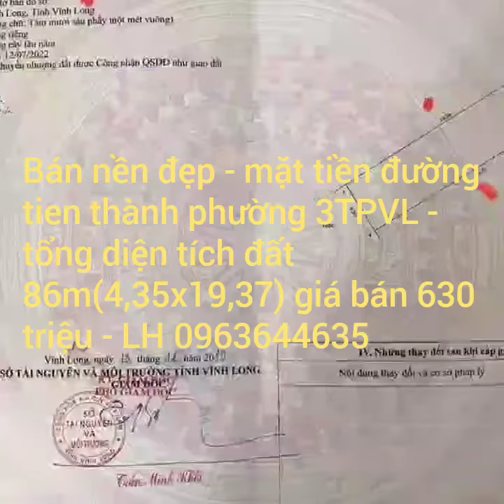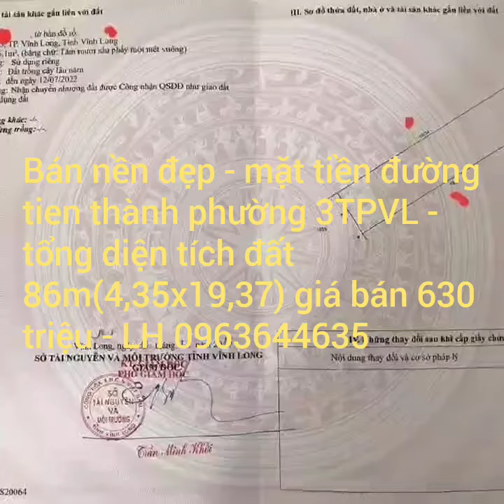Nhận ký gởi mua ban - nhà đất Vĩnh Long 0963644635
Bán nền mặt tiền đường tien thành phường 3 - giá 630 trieu